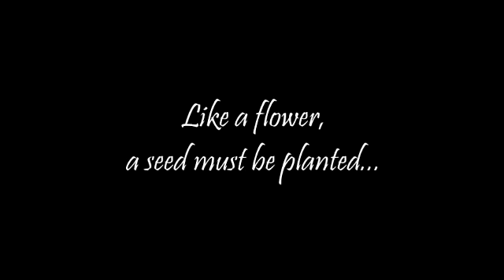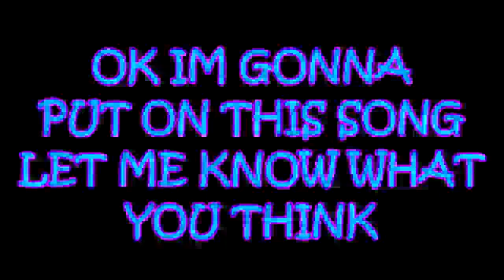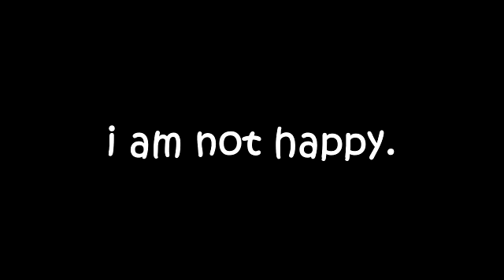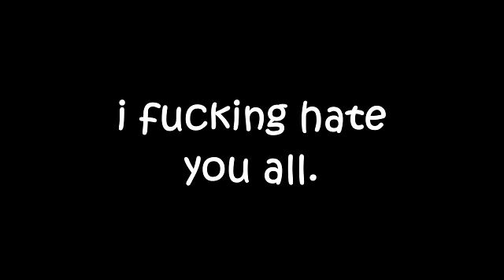500k SUBSCRIBER SPECIAL!!!